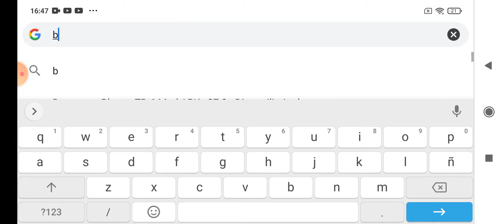especial 1 año 😉🤝 como jugar projet láser en 2021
omet arcade 🎮 hola_soy_youtube y javi_ultimate_hd